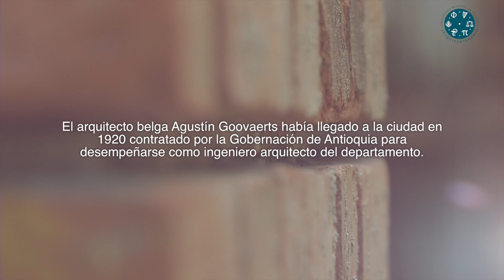Antigua Escuela de Agricultura Tropical y Veterinaria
Ubicado en el centro geométrico del núcleo de El Volador de la Sede Medellín de la UNColombia, se encuentra el edificio que en sus primeros años de vida sirvió de recinto a la Escuela de Agricultura Tropical y Veterinaria. Actualmente es uno de los más valiosos bienes inmuebles que posee el campus.